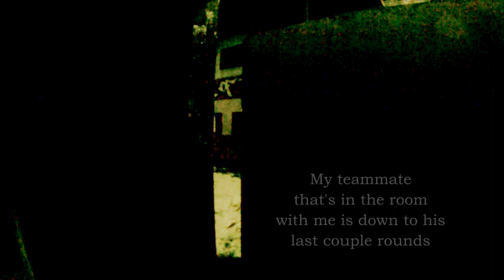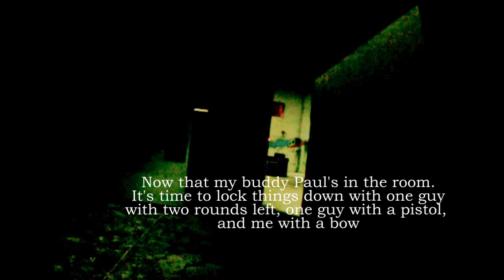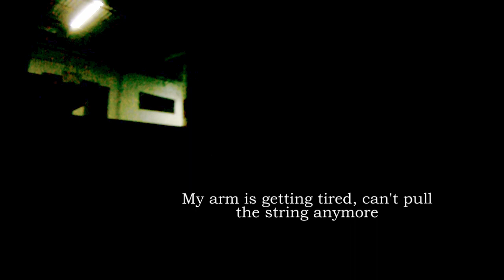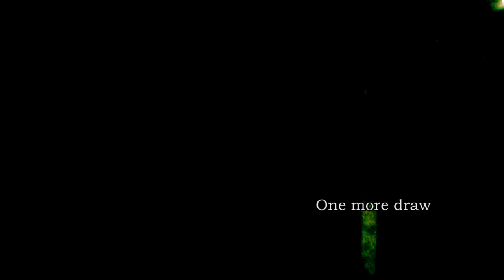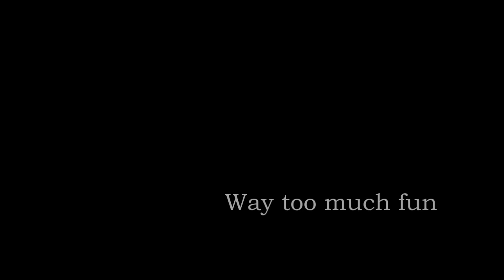A Little Bit Of Fun At RIP With My Airow Gun 11-10-12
New set up for my Airow Gun, got a new bow that is at a heavier draw (60lbs). Had a great Saturday evening with it. Too much fun had by me.